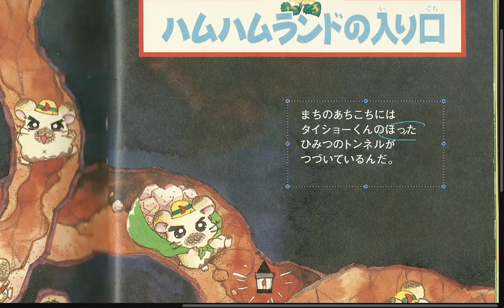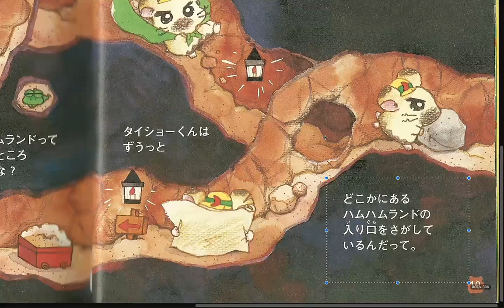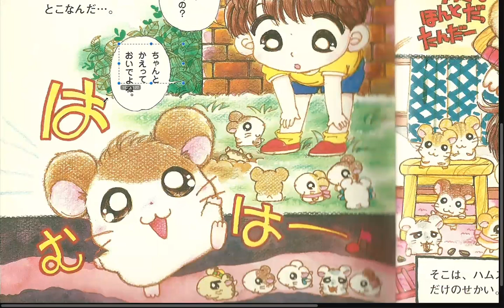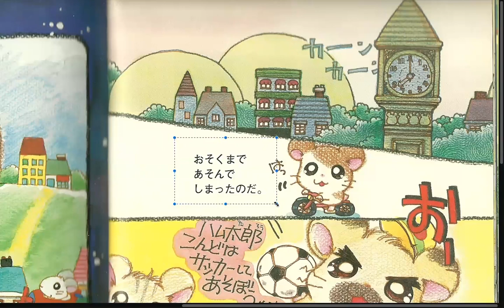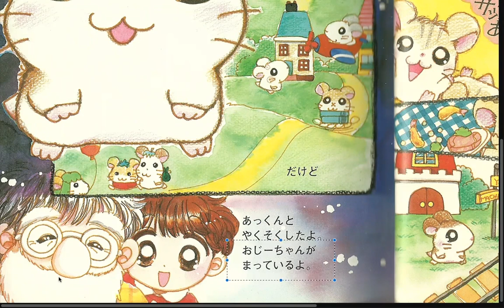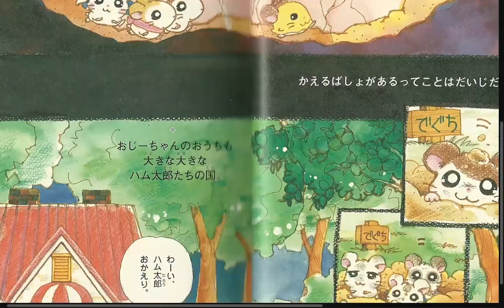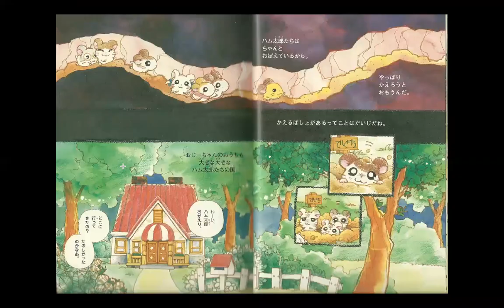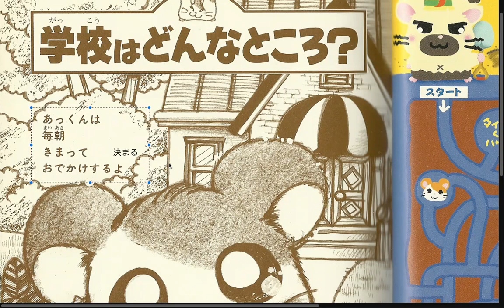Group A pt11-1 Vol. 2 and 3 Tottoko Hamutaro Hamuchanzu de Gozaimachu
The end of vol. 2 and the start of vol. 3
the next video will be vol.3 pt 2